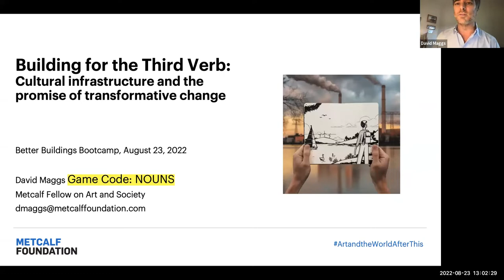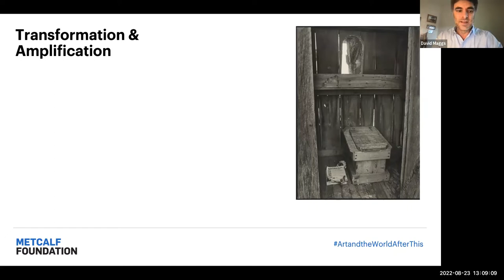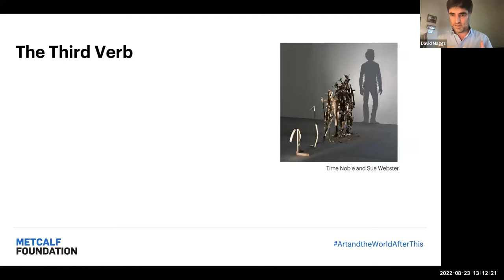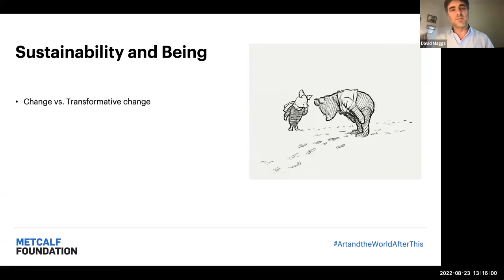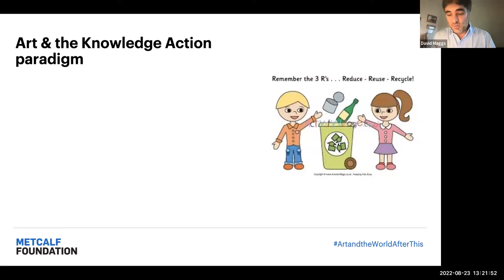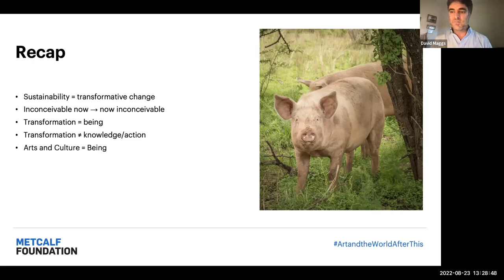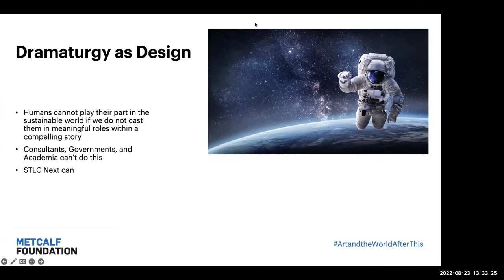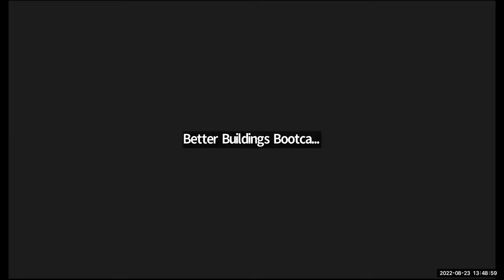BBBC 22 - Building for All Three Verbs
David Maggs is a concert pianist and a Fellow on Arts and Society with the Metcalf Foundation.  Together he and Prof. John Robinson (who spoke yesterday) have written  book called  Sustainability in an Imaginary World – Art and the Question of Agency.

Together, David and John believe that the crisis of climate change now requires both a speed and scale of transformation rarely seen in human history. The opportunity for incremental change has passed, requiring initiatives that promise exponential impact. Such transformational change is needed in our behaviours, systems, and technologies, but also at the level of cultural narratives, in the stories we tell ourselves about who we are and about our relationship to the world. With STLC Next, the opportunity exists to fuse these two agendas, to create an arts centre that tangibly demonstrates the most advanced sustainability practices, that engages its inhabitants in the performance of sustainability, and that also represents a new agenda for the cultural sector in identifying and articulating the key questions of meaning and value underpinning our ability to create a sustainable future world.

Hear how David inspired the TOLive team to imagine the impact this building could have.